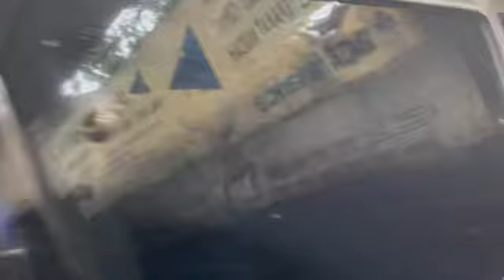UPDATE KIJANG MURAH MERIAH SILATURAHMI LANGSUNG MJM 6 February 2021